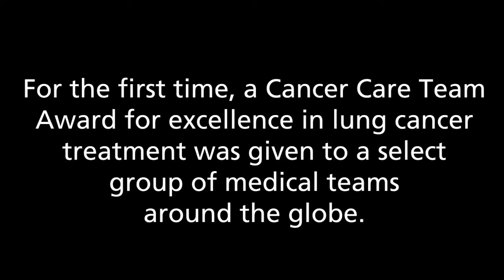Rush Lung Cancer Specialists Honored